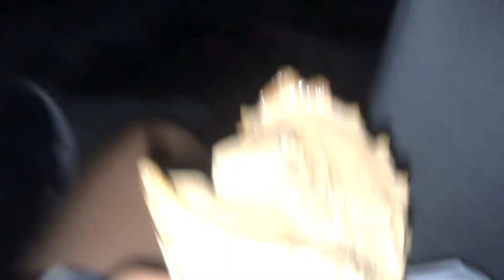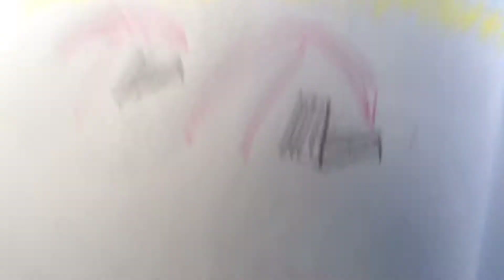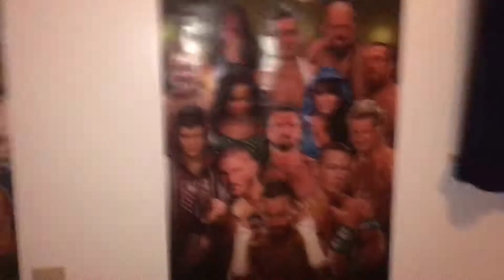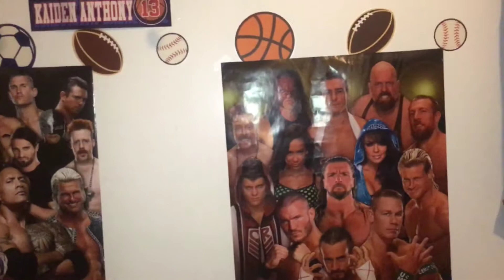I Missed The Place I Call Home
Hope you guys enjoyed today's video! Finally made it home! See ya next time! Peace ✌️